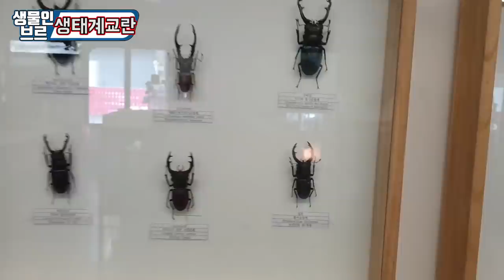외래종이 한국"겨울날씨"에도 적응할 수 있을까요?? [정브르]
추운 한파에서도 적응하고 버틸수 있는 생물들은 있다고 생각합니다! 브르의 생각은...
수생거북이 쪽.. 그리고 애완곤충 [사슴벌레,장수풍뎅이]

여러분들은 어떤 생각을 가지고 계신가요?
정말 적응을 다 할 수 있을까요?